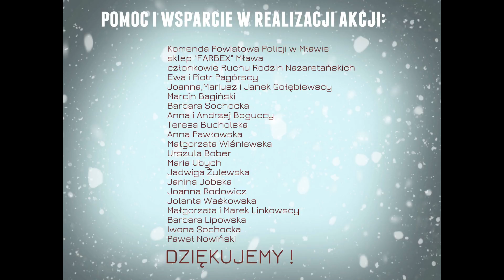ŚWIĄTECZNE PIERNICZKI 2016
Akcja Stowarzyszenia Hospicjum Królowej Apostołów w Mławie. Zbliżające się Święta Bożego Narodzenia to czas radosnego oczekiwania narodzin Dzieciątka Jezus. Wolontariusze i przyjaciele Stowarzyszenia Hospicjum Królowej Apostołów chcąc wzbogacić podzielenie się opłatkiem z tymi, których wspierają w czasie swojej służby przeprowadzili akcję "ŚWIĄTECZNE PIERNICZKI". Zwrócili się z prośbą do instytucji, firm, osób prywatnych o przekazanie symbolicznej ilości żywności, która wraz z życzeniami i opłatkiem trafi do domu wielu rodzin nie tylko z terenu Mławy. Akcja przerosła oczekiwania samych wolontariuszy. Darczyńców w ciągu jednego dnia zrobiło się tak wielu, że zebrano kilkaset kilogramów żywności jak cukru, mąki, herbaty, wędliny, płatków śniadaniowych, słodyczy, a także odzieży, szklanek, talerzyków, stroików choinkowych itp.
Zobacz jak pomaga Stowarzyszenie Hospicjum Królowej Apostołów na